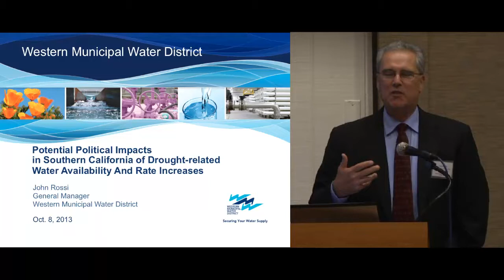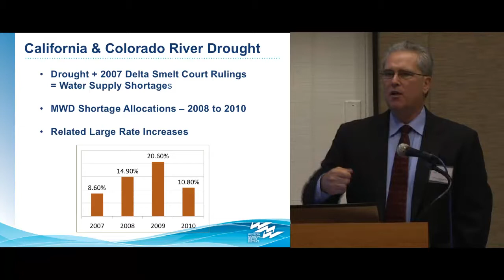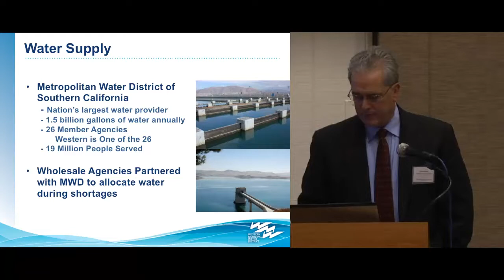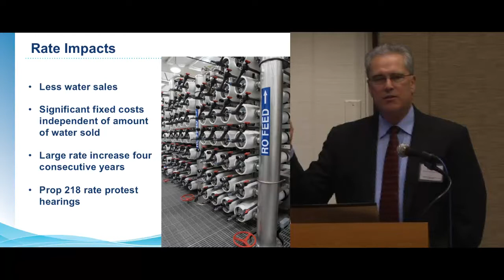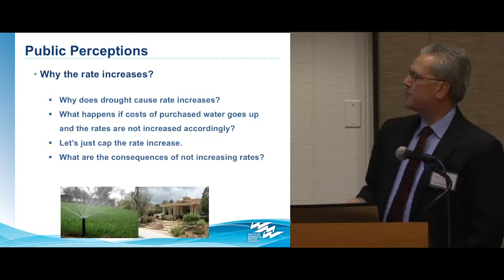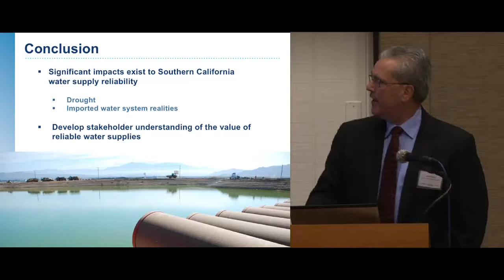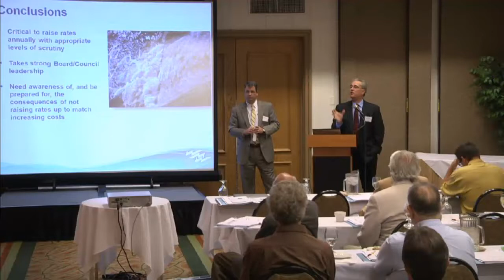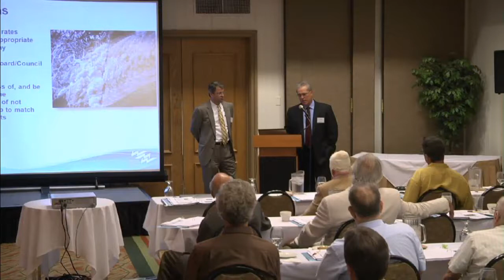Potential Political Impacts in SoCal of Drought-related Water Availability & Rate Inc. - John Rossi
John Rossi of the Western Municipal Water District presented on "Potential Political Impacts in Southern California of Drought-related Water Availability And Rate Increases" at the Drought Response Workshop. The workshop was hosted by the California Department of Water Resources and the National Water Research Institute on October 8, 2013, in Irvine, Calif. for more information.

John Rossi was introduced by Jeff Mosher of the National Water Research Institute.